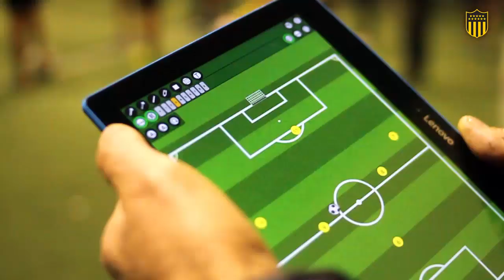¡Conocé al plantel de fútbol femenino de Peñarol, por dentro!